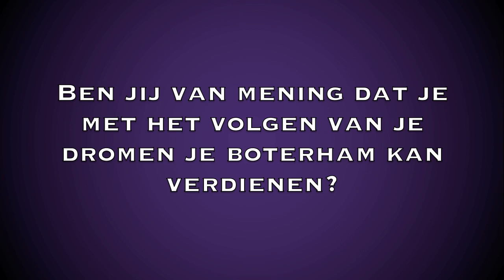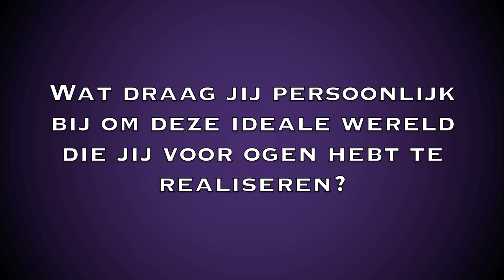Redouan Ibn Salah - Directeur Slow Down Productions